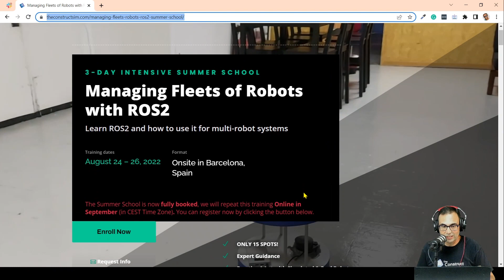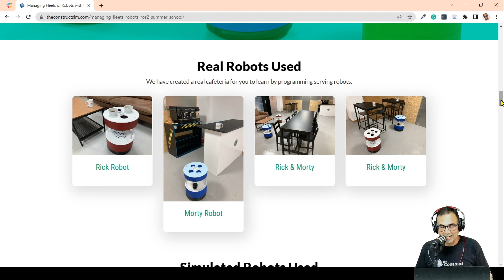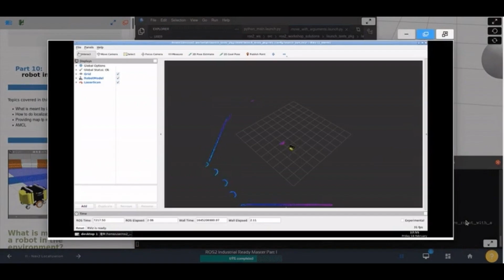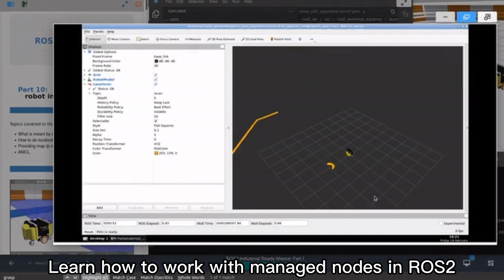RDP105: Managing fleets of robots with Open-RMF with Yadunund Vijay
Now let me introduce you to Yadunund Vijay. Yadunund is one of the main developers of the Open-RMF at Open Robotics in Singapore. He is also the technical leader of several other software projects using ROS2. What is the Open-RMF? Why do we need it? How does it work? Those are some of the questions that Yadunund will explain to us during this interview.

00:00 Introduction
05:35 What is OpenRMF
12:50 OpenRMF works for both ROS-based robots and non-ROS-based robots
13:19 The selection of which action for which robot
17:14 The idea of OpenRMF
20:54 The Largest scale of robots Fleets with OpenRMF
24:00 Simulation Supported
24:28 What are other requirements for working with OpenRMF(software requirements)
28:25 OpenRMF Web Dashboard
32:55 OpenRMF Online Training
34:35 Demos in OpenRMF
40:23 Information Security ( Podcast Security ROS2
42:45 Can we launch OpenRMF without the security layer activated?
49:10: ROSCON in Kyoto
52:26 OpenRMF GitHub